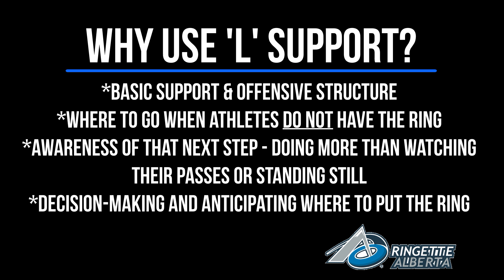'L' support passing - Ringette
L support passing is great for all athletes to learn and practice. It’s a basic support system that’s useful all over the ice, but specifically to help teach general offense. The key is to always have two outlets. You’ll notice that the L support drill is fairly stationary, which would not be the case in a game situation, but by practicing these positions, the athletes will learn where they can go to support the ring-carrier.